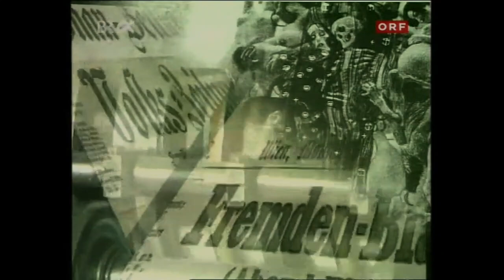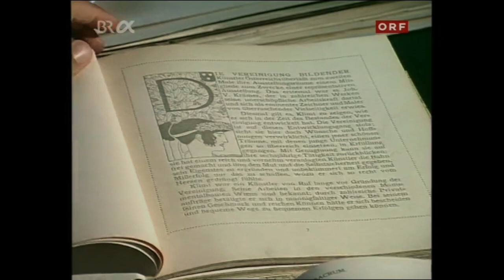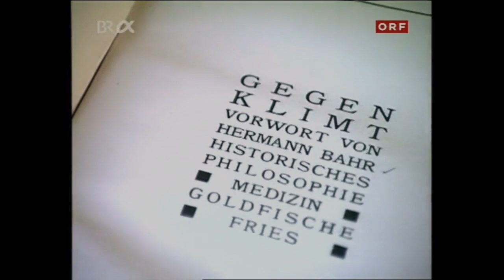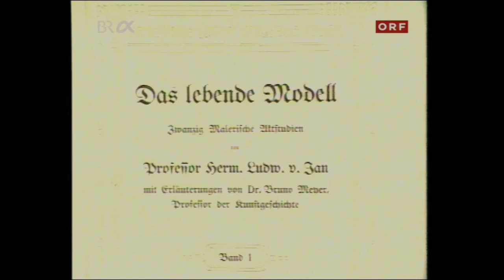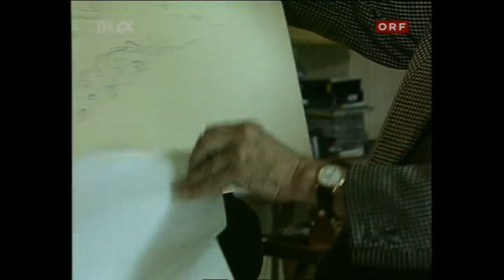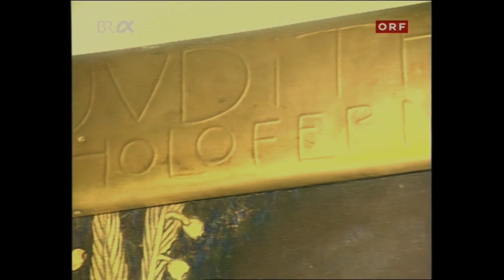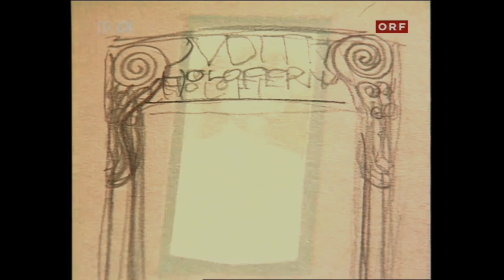Gold und Eros - Gustav Klimt und die Frauen (österreichischer Maler, Wiener Moderne)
"Gold und Eros - Gustav Klimt und die Frauen"
Alpha-Österreich - Zum 150. Geburtstag von Gustav Klimt.
Doku ORF 2000 von Krista Hauser.

Die Dokumentation von Krista Hauser zeichnet Gustav Klimts Weg von seinen frühen, am Historismus orientierten Malereien, über den neuen Bildtypus der ornamental gestalteten Frauenporträts bis zu den späten "Goldenen Klimts" nach und beschreibt Klimts Rang am internationalen Kunstmarkt.

Das Frauenbildnis war im Laufe von Klimts Schaffen starken Veränderungen unterworfen. Standen am Anfang der Entwicklung des Meisters des Fin de Siecle noch historisierende Porträts, so folgten später sowohl allegorische und erotische Zeichnungen und die berühmten, klassischen, großformatigen Frauenbilder. Im Mittelpunkt stehen Auftragswerke und repräsentative Porträts von Frauen aus dem gehobenen Bürgertum. Daneben werden auch zahlreiche allegorische Darstellungen gezeigt.

Anlässlich der Ausstellung "Klimt und das Europäische Frauenbildnis" im Oberen Belvedere 2000/2001 zeigt alpha-Österreich ein Porträt des Malers, der als "Maler der Frauen" bekannt wurde.

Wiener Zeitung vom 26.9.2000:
Zur Ausstellung im Oberen Belvedere in Wien, "Klimt und das europäische Frauenbildnis", hat Krista Hauser ein umfassendes Porträt des Künstlers für die Reihe "einfach klassisch" (Sonntagabend, ORF 2) gestaltet: "Gold und Eros - Gustav Klimt und die Frauen". Sie zeichnet darin ein Bild nicht nur des Künstlers selbst, sondern auch der Zeit und ihrer Umstände; im wesentlichen der Jahrhundertwende. In einem weiten Spektrum kamen Experten und Nachfahren von Zeitzeugen zu Wort. Auch mit so originellen Erläuterungen, wie Klimts Fleischesdarstellungen seien so, "dass man hineinbeißen könnt'" (Xenia Hausner).

Hauptthema war, der Ausstellung entsprechend, das Verhältnis Klimts zu den Frauen - seinen bevorzugten Modellen -, das ebenso leidenschaftlich wie oft auch zwiespältig war. Sorgsam wird in dem Film Klimts Leben in Wien dargestellt; seine Leidenschaft, mit der er sich als Nachfolger Hans Makarts sah, des Farbenzauberers, sowie sein Wirken als Maler des Historismus und einer der Stars bei der Ausgestaltung der Ringstraßenbauten. Sein Beethoven-Fries (1902), der heute noch in der Wiener Secession zu bewundern ist, erregte seinerzeit viel Aufsehen. Der Film analysiert Klimts hier illustrierte "Erlösung der schwachen Menschheit durch Kunst und Liebe" wie auch andere Werke und bringt sie in all ihrer Farbenpracht näher. Auch Klimts rare Erotikzeichnungen wurden präsentiert. Sein Leben wird mit historischen Aufnahmen und Fotos erläutert, auch die Zeit mit Emilie Flöge am Attersee. Eines der hier entstandenen Bilder, so ist zu sehen, wechselte 1997 bei Christie's in London den Besitzer: um 290 Millionen Schilling. Ein detailreiches Porträt, wie man es gern öfter sehen würde.